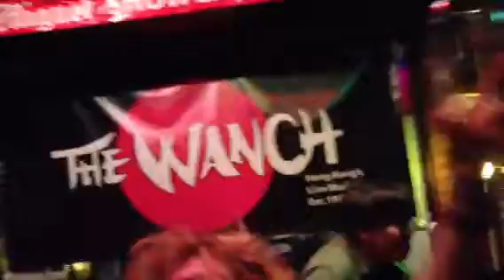Okan - live at Wanch Country Road